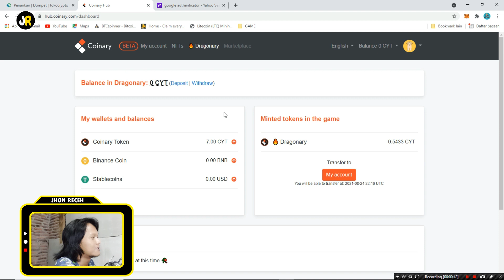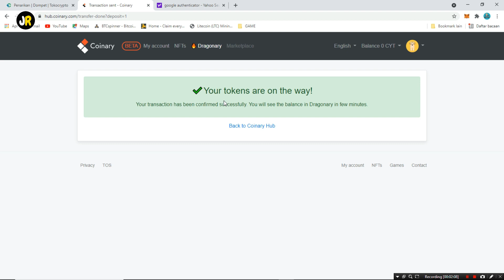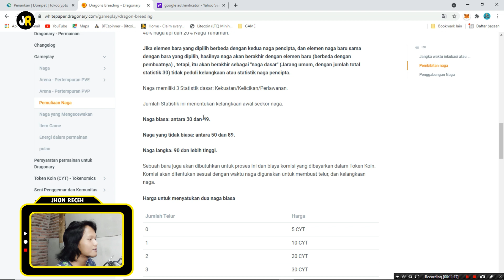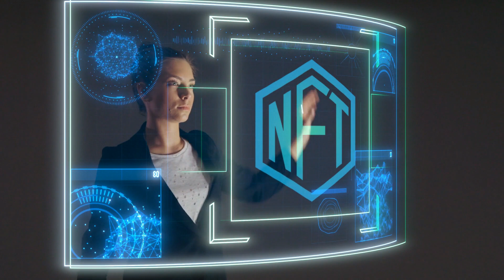LANGSUNG BREEDING MESKI DEPOSIT LIMIT || DRAGONARY INDONESIA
Jhon..
Awal nya gue kira ga bakal cukup nih saldo BNB yang gue punya untuk swap ke CYT ,tapi ternyata cukup aja..
Ini kali pertama Naga gue breeding Jhon, dan gue penasaran nanti bakal jadi apa itu telur nya..
Hahaha..
Nanti bakal gue update kelanjutannya Jhon.
Dan tunggu gue Up video cara awal pembelian crypto sampai deposit ke wallet coinary

Terima Kasih The Jhoners yang selalu support Jhon Receh.

Bantu support yang ini juga ya Jhon, hehe..